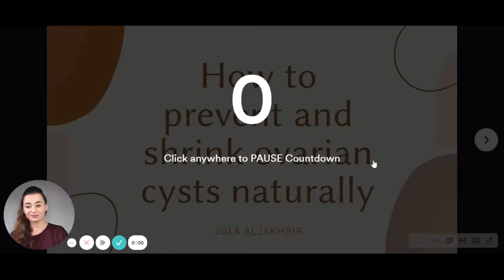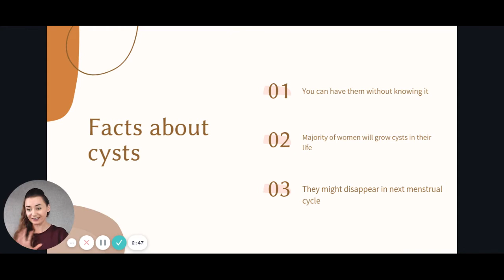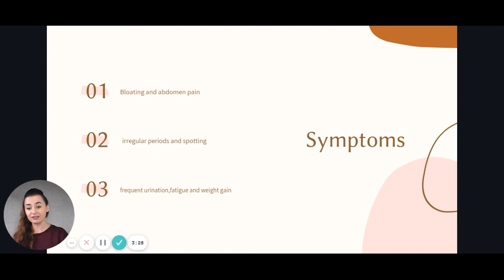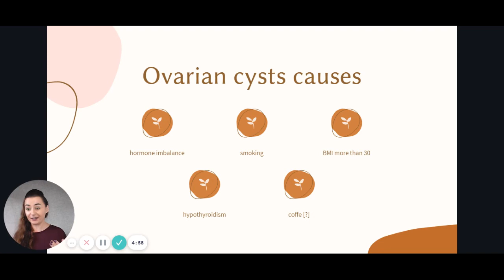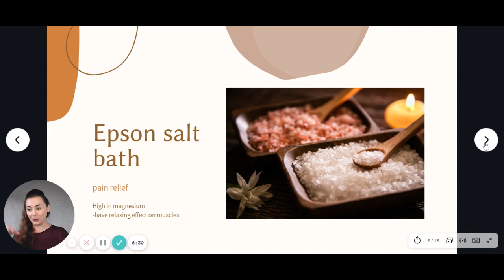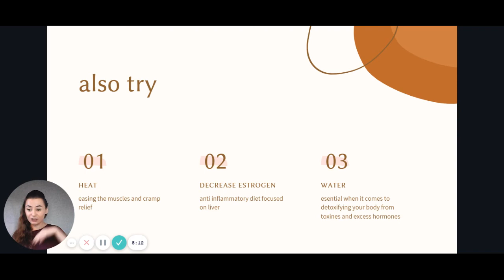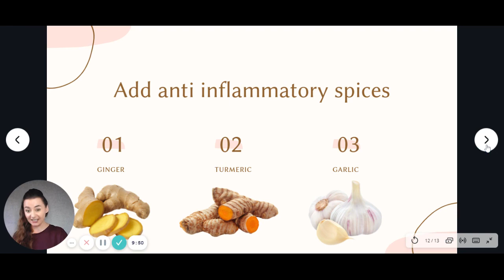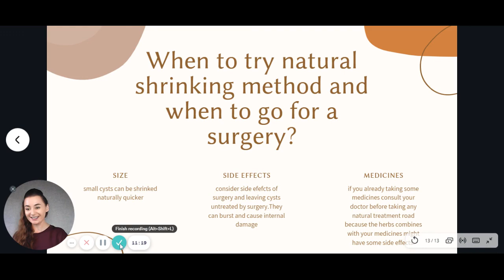Prevention and natural ways to shrink ovarian cysts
In this video, i am going to reveal
-how ovarian cysts are form?
-signs you have ovarian cysts
-how ovarian cysts go away?
-can you have ovarian cysts as a teenager?
-can you have ovarian cysts after menopause?
--when can you shrink ovarian cysts?
-natural treatment for shrinking ovarian cysts
-ovarian cysts prevention